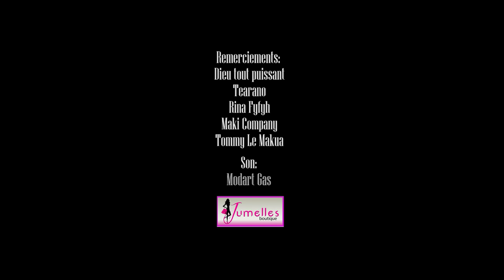JIAH - Jangobo ( Clip officiel )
JIAH - JANGOBO (clip officiel 2022)
Son : Modart Gas
Réalisation : Andry Imageko
A/C: Jiah
Habiller par Jumelles Boutique
remerciements : TEARANO / Maki company / Rina Fyfyh / Tommy Makua .